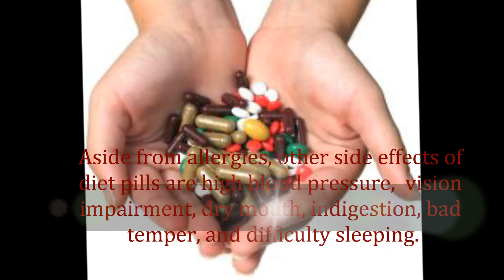Are your diet pills safe.wmv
Natural Health Remedies Works!

Exercise and healthy diet is still considered as the safest ways to lose weight.